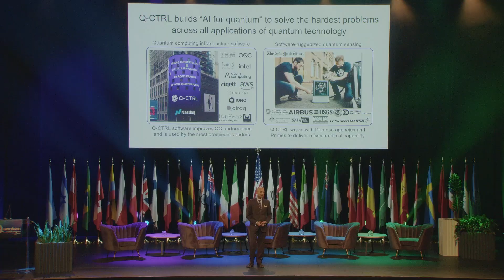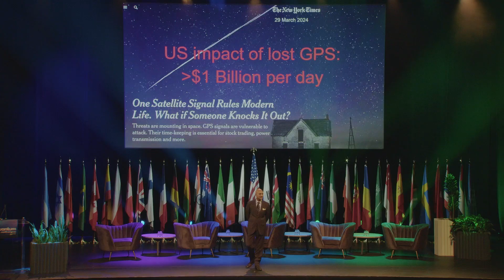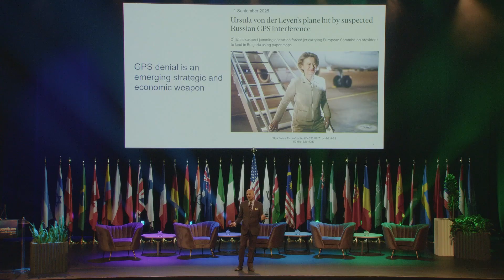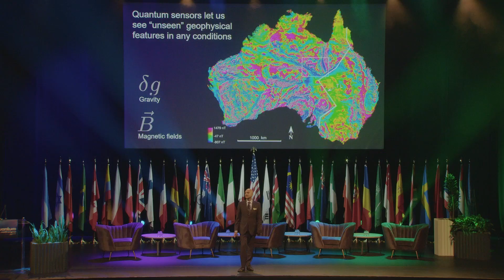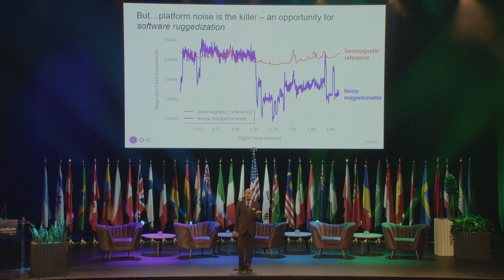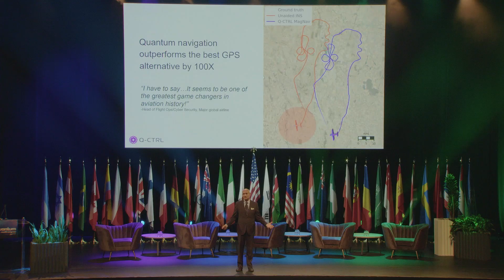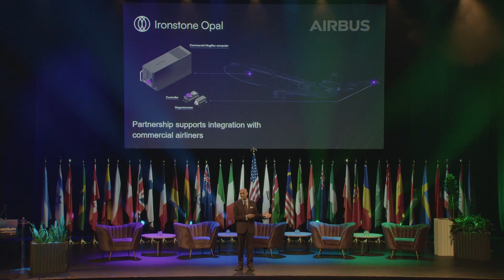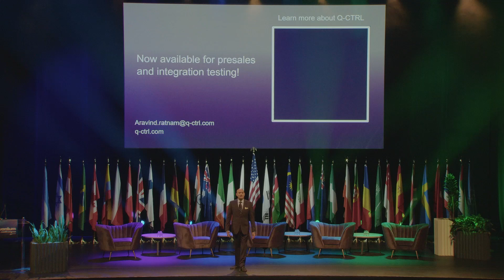Quantum Navigation: Next Generation Capabilities for Aerospace and Defense Platforms | QWC 2025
At Quantum World Congress 2025, Aravind Ratnam (Q-CTRL) explored how quantum navigation is moving beyond the limits of GPS to deliver secure, ultra-precise positioning in GPS-denied environments.

Drawing on advances supported by DARPA’s Robust Quantum Sensors (RoQS) program, Ratnam highlighted how quantum magnetometers and gravimeters are beginning to outperform today’s best-in-class alternatives and transition from the lab into real-world systems. The keynote addressed:
- How quantum sensors are redefining navigation resilience
- The path to achieving true quantum advantage in aerospace and defense
- Which industries—defense, aerospace, maritime, and beyond—will benefit first